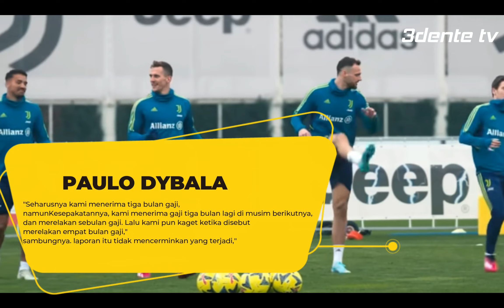Degradasi? Karena Dybala, Juventus Bisa Kena Sanksi Berat! Amrabat Diintai MOurinho | Berita AS Roma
semakin tersudut. Kesalahan demi kesalahan yang mereka buat terus diungkap. Terbaru, Paulo Dybala membongkar dosa Juventus. Dan sialnya itu berpotensi membuat Bianconeri kembali terkena hukuman.Dybala membuat kesaksian soal urusan gaji selama masa COVID-19. Dia menggatakan yang terjadi sebenarnya tidak sesuai dengan laporan keuangan yang dibuat klub. Dalam hal ini Juventus diduga membuat penggelapan. Mereka tidak memuat laporan resmi soal pembayaran gaji, alias upah pemain tersebut diberikan di bawah meja.

"Seharusnya kami menerima tiga bulan gaji, namun laporan itu tidak mencerminkan yang terjadi," kata Dybala dikutip Football Italia. "Kesepakatannya, kami menerima gaji tiga bulan lagi di musim berikutnya, dan merelakan sebulan gaji. Lalu kami pun kaget ketika disebut  merelakan empat bulan gaji," sambungnya.

Pengakuan Dybala ini jelas semakin memojokkan Juventus. Mereka akan kembali diinvestigasi perihal tersebut, dan menghadapi ancaman hukuman lagi.
Sebelumnya Juventus sudah mendapat pengurangan 15 poin, sebagai buntut dari kasus plusvalenza, atau pemalsuan laporan keuangan terkait transfer pemain. Diyakini mereka melakukan hal tersebut agar neraca keuangan klub menjadi bagus. Dybala sendiri meninggalkan Juventus pada musim panas kemarin. Kontraknya gagal diperpanjang sampai akhirnya memutuskan bergabung dengan AS Roma. sementara itu, di bursa transfer, kini AS roma sedang mencoba untuk mendekati dua pemain asal Maroko, Hakim Ziyech dan Sofyan Amrabat. Ziyech sendiri diproyeksikan untuk menambal kekosongan kepergian dari NIcolo Zaniolo. Sementara Amrabat di proyeksikan untuk memperkuat lini tengah AS ROma. Amrabat dikabarkan adalah pemain yang diidamkan oleh Mourinho untuk bisa didatangkan pada musim panas mendatang.
Di sisi lain, Nicolo Zaniolo kini hanya tinggal menunggu hari saja untuk hengkang dari Ibu kota. Setelah diisukan akan bergabung dengan Tottenham, Zaniolo kini justru sangat dekat dengan kepindahannya ke AC Milan. Seperti diketahui, sudah sejak lama, AC Milan menginginkan pemain binaan Inter Milan tersebut. Satu-satunya kendala dari kepindahan tersebut adalah, AS Roma ingin kepindahan Zaniolo dirampungkan dengan status permanen dalam kesepakatan 35 juta euro. Namun, untuk mendatangkan pemain dengan mahar yang lumayan, AC Milan terlebih dahulu harus melakukan rapat besar dengan para petinggi klub untuk meminta persetujuan. TAGS:
serie a
hasil serie a
hasil serie tadi malam
berita liga Italia hari ini
as roma,
berita as roma
as roma terbaru
as roma transfer news
mourinho
transfer as roma 2022
berita as roma terbaru
as roma news
bursa trabsfer serie a,
bursa transfer serie a,
bursa transfer serie a terbaru,
bursa transfer serie a 2022,
juventus transfer,
juventus transfer news,
juventus transfer targets,
juventus transfer news today,
juventus transfer news 2022,
juventus transfers 2022,
juventus transfer rumours,
juventus transfer market,
juventus transfer rumors,
juventus transfer window,
juventus transfer 2022,
juventus transfer news sky sports,
juventus transfer news marcelo,
juventus transfer amount,
juventus transfer analysis,
transfer inter milan,
transfer inter milan terbaru,
transfer inter milan 2022,
transfer inter milan 2021,
transfer inter milan hari ini,
berita milan
berita bola hari ini
serie a
theohernandez
liga italia
berita bola
berita transfer terbaru
berita milan terbaru
milanisti indonesia
forza milan
berita ac milan terbaru 2022
berita ac milan terbaru 2022 hari ini
highlights inter
berita bola terbaru
lazio
berita bola
berita transfer ac milan
liga italia
berita milan